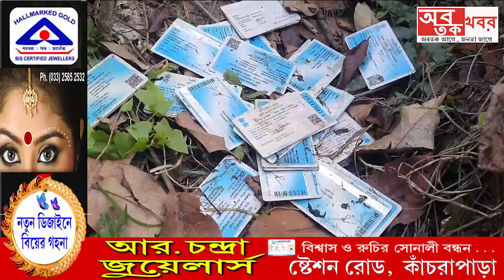মানিকচকে জলাশয় থেকে উদ্ধার শয়ে শয়ে রেশন কার্ড।.....